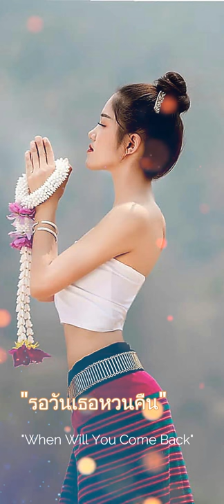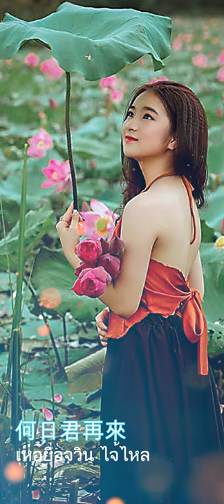When Will You Come Back 何日君再來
何日君再來 เหอยื่อจวิน ไจ้ไหล
"รอวันเธอหวนคืน"
"When Will You Come Back"
Classic Chinese Song